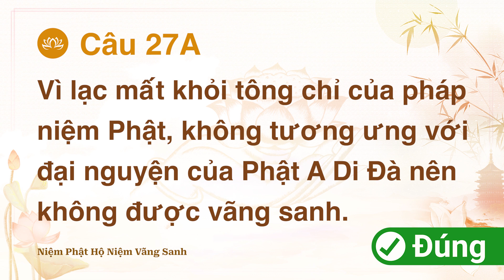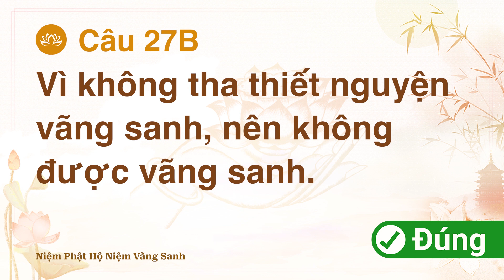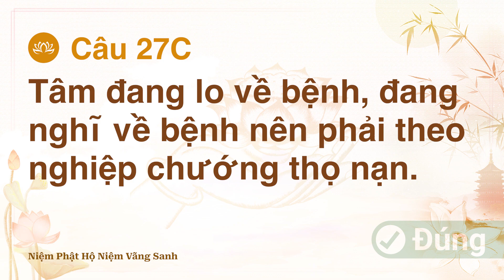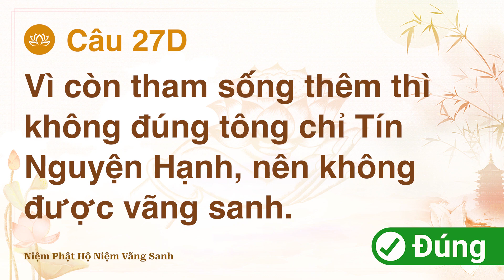TOẠ ĐÀM 58 - ĐỂ HIỂU THẤU HÀNH ĐÚNG PHÁP HỘ NIỆM - THẦY DIỆU ÂM TỊNH HẢI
XIN ĐỨC PHẬT A DI ĐÀ CHO CON VỀ TÂY-PHƯƠNG CỰC-LẠC